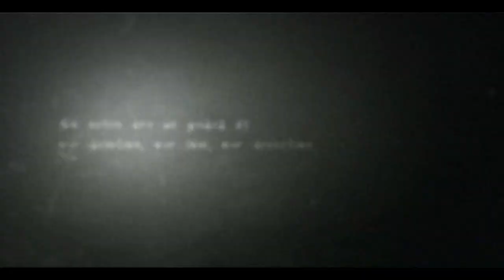Slender The Arrival-Game Movie TRAILER (READ DESCRIPTION)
It's my gameplay but in second half of the video its the original trailer